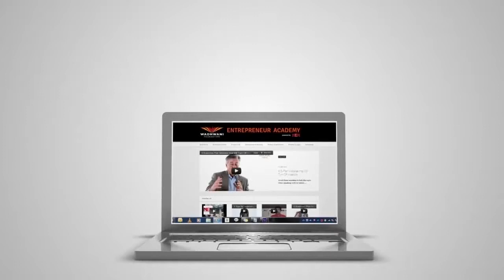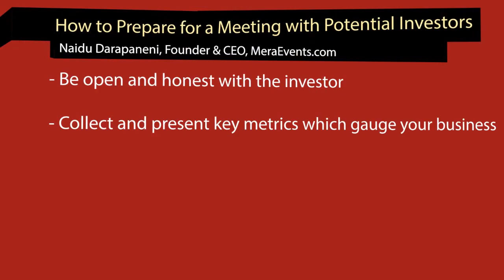How to Prepare for a Meeting with Potential Investors | Naidu Darapaneni, Founder, MeraEvents.com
Naidu Darapaneni, Founder & CEO, MeraEvents.com talks about the essential factors to be kept in mind before approaching an investor. The 5 tips to pay heed while preparing to reach out to an investor are: 1) Identify the right investors by doing thorough research on their investor profiles 2) Prepare for the possible questions by putting yourself in the investor’s shoes 3) Show the expected return on investment within a specific time frame 4) Prepare a concise plan-B and include all the critical aspects of your business.